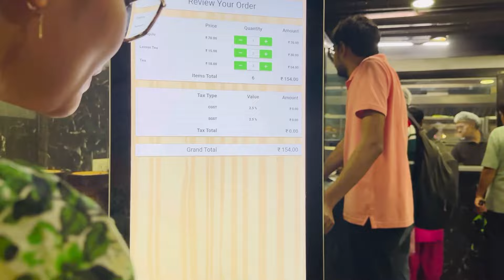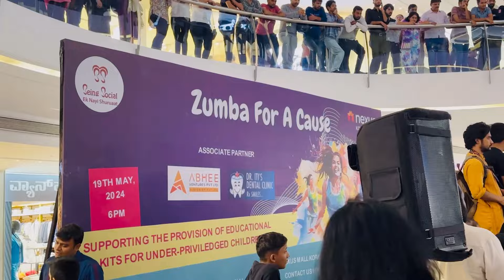Lunch Date With Fam - Basil Bistro HSR Bangalore 🩷| Nexus Forum Mall Kormangala | India Sweet House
Hi everyone! This is Arshi.